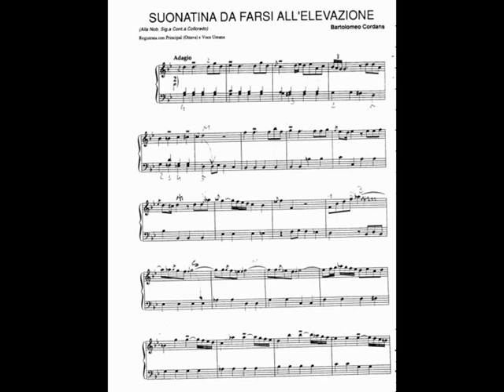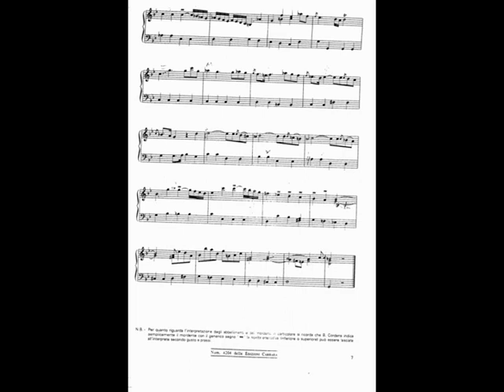Cordans Bartolomeo (1700 - 1757) Suonatina da farsi all’Elevazione. Organista: Sandro Carnelos.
Cordans Bartolomeo (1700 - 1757) Suonatina da farsi all’Elevazione.
Sandro Carnelos all'organo Zanin della chiesa parrocchiale di San Michele Arcangelo, Maron di Brugnera (PN).

Bartolomeo Cordans (Venezia, 12 marzo 1698 – Udine, 14 maggio 1757) è stato un compositore italiano, considerato uno dei compositori più importanti nell'ambito della musica sacra settecentesca in Friuli. All'età di sedici anni entra nell'Ordine dei minori osservanti di San Francesco, ma nel 1724 abbandona i francescani per diventare sacerdote secolare. Inizialmente Cordans svolge le mansioni di musicista presso la parrocchia veneziana di S. Giacomo di Rialto suonando l'organo e insegnando canto ai chierici. La sua attività di musicista nella città lagunare si completa nel 1733 con una breve esperienza in qualità di maestro di coro sostituto all'Ospedaletto, uno dei quattro ospedali veneziani. Nel 1735 concorre all'incarico di maestro di cappella del Duomo di Udine, e nel mese di giugno ottiene l'importante impiego che manterrà fino alla morte. Dopo la nomina, Cordans si mette immediatamente al lavoro per rilanciare la cappella musicale udinese che, dopo la rinuncia del maestro mantovano Paolo Benedetto Bellinzani avvenuta nel 1721, aveva subito un periodo di decadimento. I repertori vengono rinnovati, Cordans compone per i suoi cantori una imponente quantità di messe, inni, mottetti, salmi, litanie ed altri brani di genere sacro, sia nelle forme a cappella che concertate, avvalendosi per le celebrazioni più solenni di un'orchestra arricchita da oboe, flauti, trombe e corni. A Udine Cordans abbandona definitivamente il genere melodrammatico per concentrarsi esclusivamente sulla musica sacra. Il suo repertorio strumentale si limita a 24 sonate per due violini e basso continuo, una sonata per violino e organo e alcuni brani per organo solo. Due giorni prima di morire, Cordans fa dono di un suo ritratto e della quasi totalità della sua produzione sacra ai Deputati di Udine. Muore il 14 maggio 1757 e viene sepolto nella chiesa udinese di S. Francesco della Vigna (chiesa che sarà demolita nella seconda metà dell'Ottocento). Sebbene la quasi totalità delle opere di Cordans sia ancora inedita, nella seconda metà dell'Ottocento alcune sue composizioni a cappella hanno ottenuto una discreta diffusione grazie ad alcune stampe italiane ed estere. Più recentemente sono stati riscoperti anche i suoi brani per organo. L'opera più conosciuta di Bartolomeo Cordans è il Requiem, composto nel 1738, della cui partitura Cordans fa dono al Capitolo di Cividale del Friuli ed è conservato oggi nell'archivio di Stato di Udine.